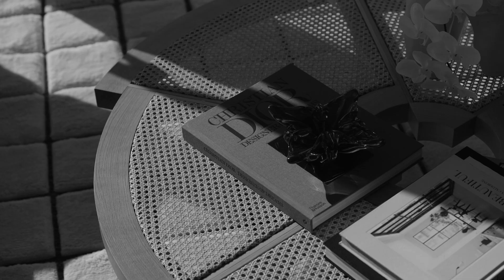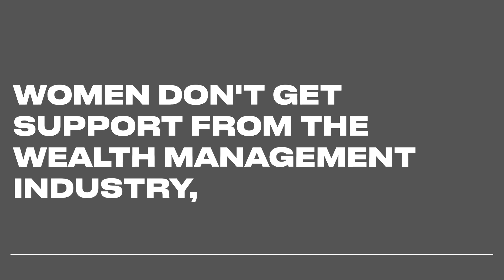The Luxury Report I Economic Outlook Featuring Maria Lykouras, Chief Executive Officer, JBWere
With women poised to command the lion’s share of Australia’s $4.9tr intergenerational wealth transfer by 2034, understanding the barriers and triggers for female-led investment is an economic imperative. Here, Maria Lykouras of NAB Private Wealth take us behind the latest data on what high net worth women want.

The Growth of Women in Wealth Report (‘Report’) is not an offer to sell or the solicitation of an offer to buy any financial product or service in any jurisdiction where such an offer or solicitation would be illegal.  JBWere Ltd engaged CoreData Research to prepare the Report for distribution to clients and other interested parties. The information contained in the Report is subject to change without notice.

JBWere Ltd (JBWere) ABN 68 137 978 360 AFSL No. 341162 believes that the information contained in the Report is correct and so far as laws and regulatory requirements permit, JBWere, its related companies, associated entities and any officer, employee, agent, adviser or contractor thereof (the "JBWere Group") does not warrant or represent that the information, recommendations, opinions or conclusions contained in the report ("Information") is accurate, reliable, complete or current and it should not be relied on as such. Subject to any terms implied by law and which cannot be excluded, the JBWere Group shall not be liable for any errors, omissions, defects or misrepresentations in the Report (including by reasons of negligence, negligent misstatement or otherwise) or for any loss or damage (whether direct or indirect) suffered by persons who use or rely on the Information. If any law prohibits the exclusion of such liability, the JBWere Group limits its liability to the re-supply of the Information, provided that such limitation is permitted by law and is fair and reasonable.

Please refer to the full details of the important disclosures, available in the Disclosures section of the JBWere Limited website.

Copyright© 2023 JBWere Ltd ABN 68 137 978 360 AFSL 341162 is a wholly owned subsidiary of National Australia Bank Limited ABN 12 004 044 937 AFSL No. 230686 and Australian Credit License 230686.  NAB does not guarantee its subsidiaries’ obligations or performance or the products or services its subsidiaries offer.  No part of this document may be reproduced, adapted or transmitted in any form by any process without the written consent of JBWere.